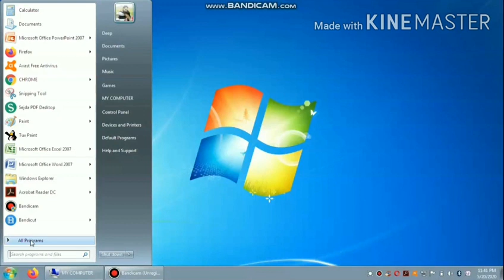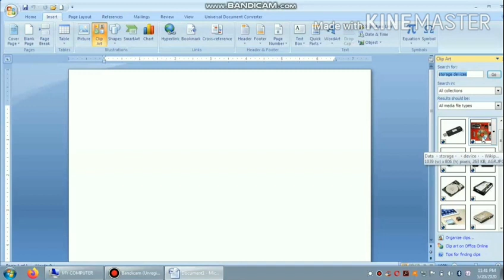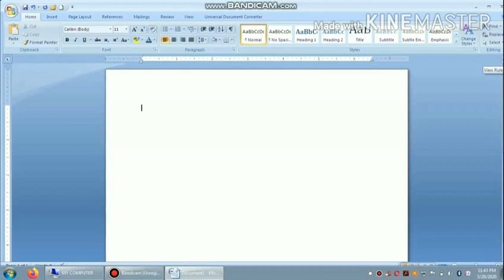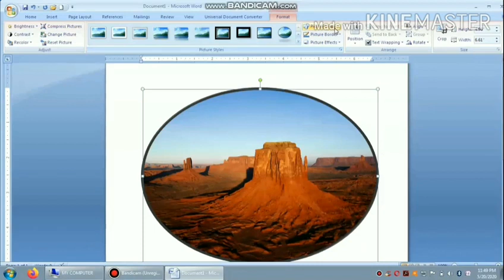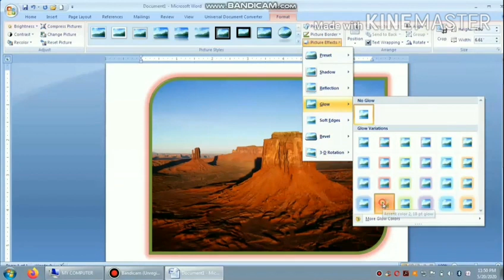Computer, Class 5, Chapter 4, MS Word 2010, Video 1/2, Amrit Indo Canadian Academy